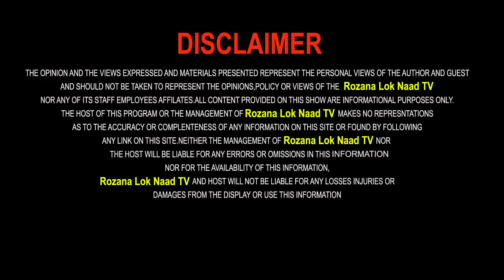AAP ਦੇ 2 MLA ਆਪਸ 'ਚ ਉਲਝੇ ! ਇੱਕ ਅਫ਼ਸਰ ਦੀ ਬਦਲੀ ਬਣੀ ਕਾਰਨ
AAP ਦੇ 2 MLA ਆਪਸ 'ਚ ਉਲਝੇ!
ਇੱਕ ਅਫ਼ਸਰ ਦੀ ਬਦਲੀ ਬਣੀ ਕਾਰਨ
ਪੱਤਰਕਾਰ ਤੋਂ ਸੁਣੋਂ ਪੂਰੀ ਕਹਾਣੀ
ਲੋਕਾਂ 'ਚ ਉੱਡ ਰਿਹਾ ਪੂਰਾ ਮਜ਼ਾਕ!